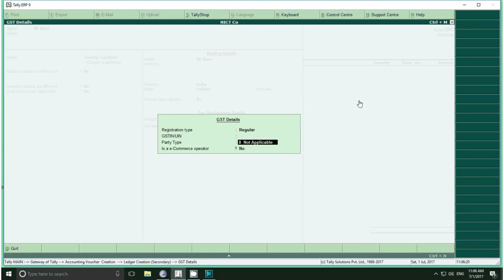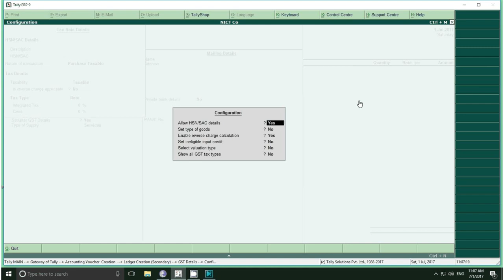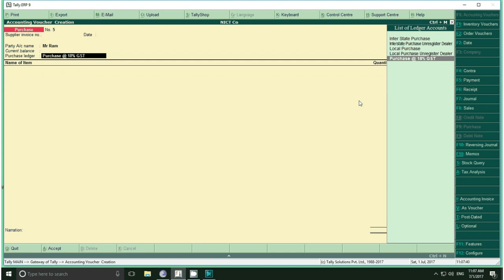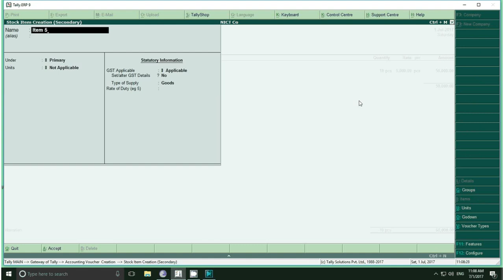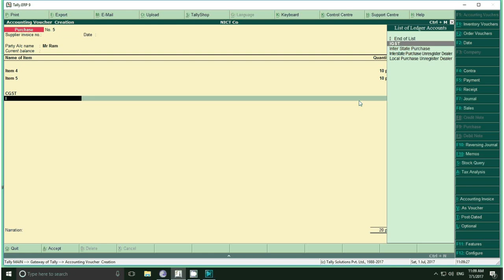Purchase Entry with Multiple GST Rate in Tally ERP 9 in hindi